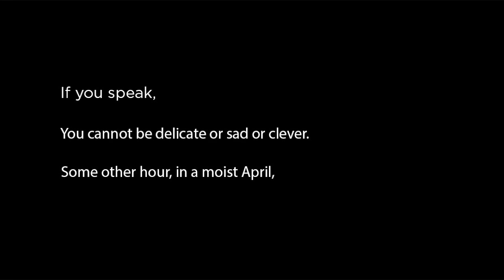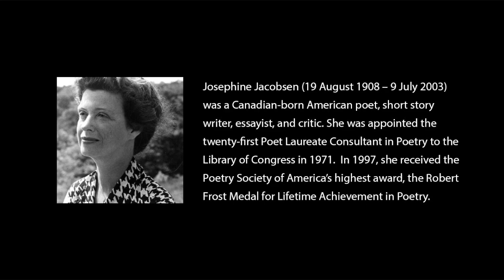Lines to a Poet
by Josephine Jacobsen

Be careful what you say to us now.
The street-lamp is smashed, the window is jagged,
There is a man dead in his blood by the base of the fountain.
If you speak,
You cannot be delicate or sad or clever.
Some other hour, in a moist April,
We will consider similes for the budding larches.
You can teach our wits and our fancy then;
By a green-lit midnight in your study
We will delve into your sparkling rock.
But now at dreadful high noon
You may speak only to our heart,
Our honor and our need:
Saying such things as, “See, she is alive . . . “
Or “Here is water,” or “Look behind you!”

Josephine Jacobsen (19 August 1908 – 9 July 2003) was a Canadian-born American poet, short story writer, essayist, and critic. She was appointed the twenty-first Poet Laureate Consultant in Poetry to the Library of Congress in 1971.[2] In 1997, she received the Poetry Society of America’s highest award, the Robert Frost Medal for Lifetime Achievement in Poetry.